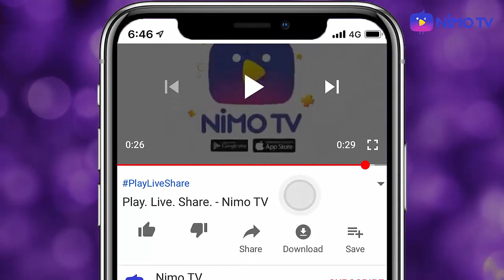[IdentityV] 8vs2 จุ๊คแบบดิจิตอล U know